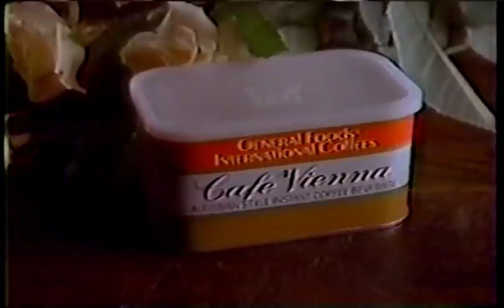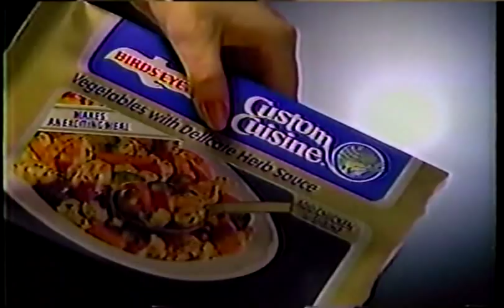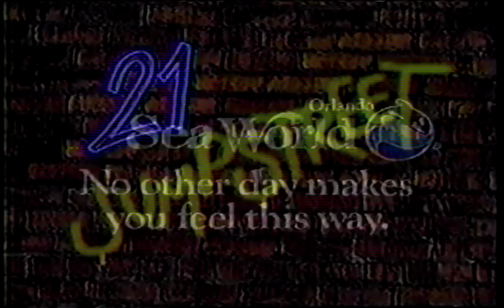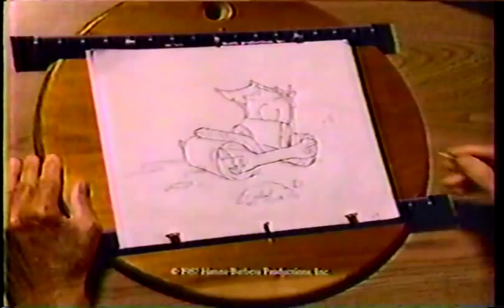21 J St Commercial Block March 1988 pt 2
All commercials aired during "21 J Stt" on  Channel 5 in NYC during March 1988.

Ads Included:
General Foods International Coffees Cafe Vienna
Clairol Pazazz Sheer Color Wash [Girl is a knockout!]
Post Crispy Critters Cereal
"Married" Tv promo
bumper
Cutlass Supreme
Martini & Rossi Rosso
"Beetlejuice" Tv Movie Trailer
Birds Eye Custom Cusine
Kibbles N Bits N Bits N Bits
Jello [Bill Cosby]
TV Comedy Lineup promo
Sea World Orlando
Renuzit roomate Air Freshner
Keri Lotion
"Johnny Be Good" TV Movie Trailer
Shedds Spread Country Crock
Honda CRX SI
"Family Double Dare" TV promo
Honda
Sun Light Dish Liquid or Powder
Vidal Sassoon Shampoo
Sugar Free Jello
Lancers Blush Wine